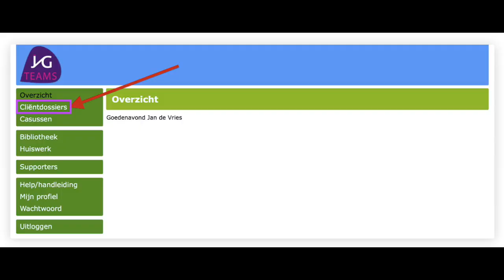Jeugdweb.nl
Deze video gaat over Jeugdweb.nl